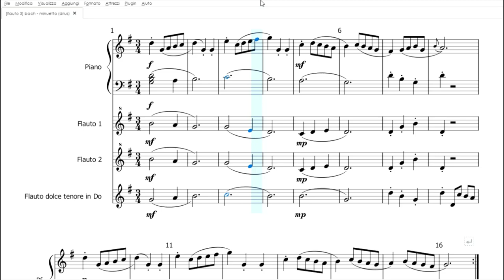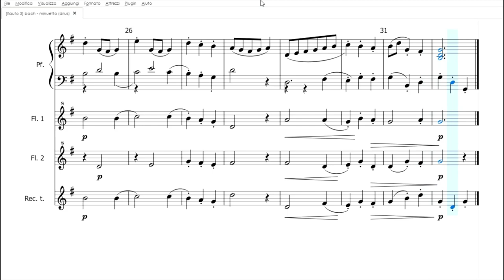Bach: Minuetto in Sol | Spartito gratis per trio di flauti e pianoforte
scarica il pdf: t.ly/jMdy